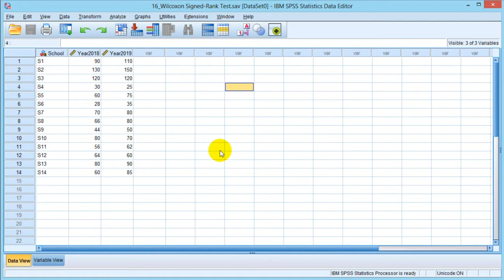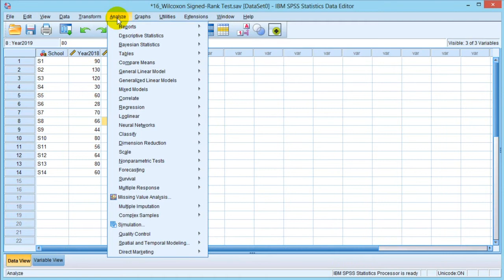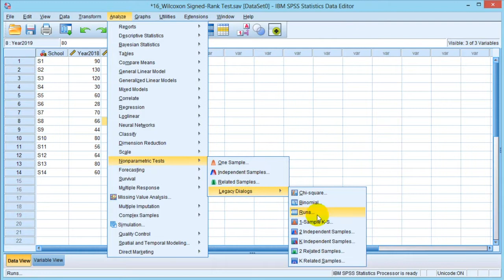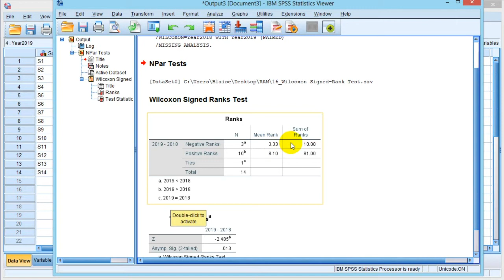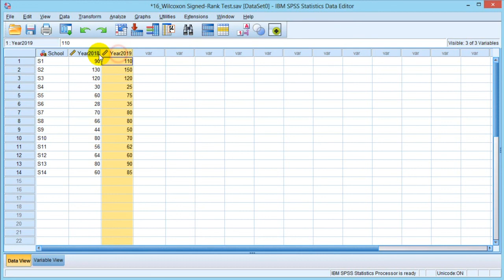Wilcoxon Signed Rank Test | Data Analysis in IBM SPSS || Explained in Filipino